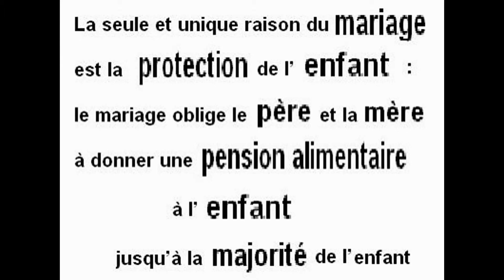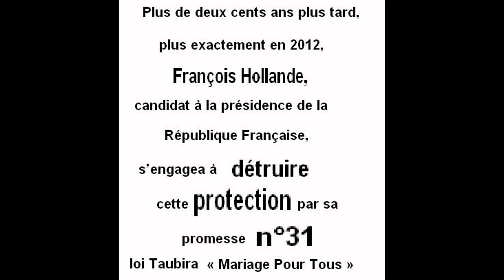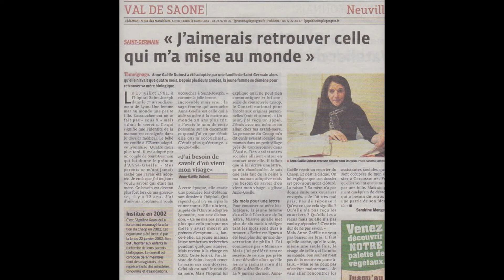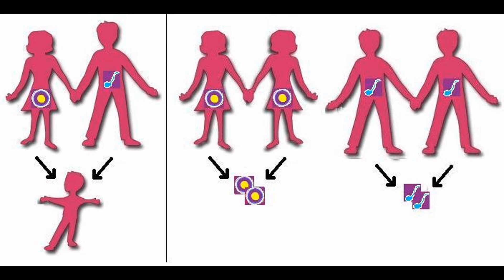Patrick Bloche pour priver l'enfant d'un papa ou d'une maman